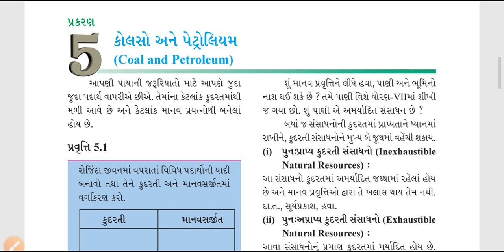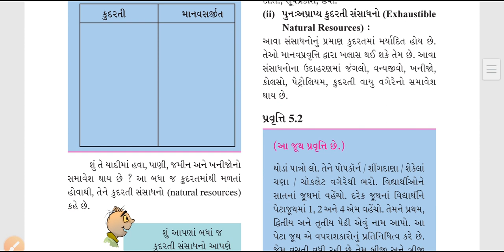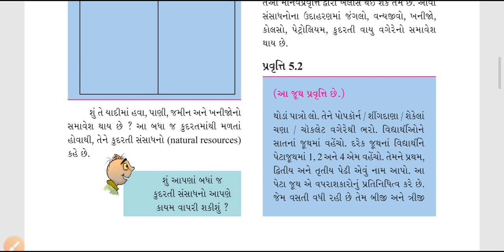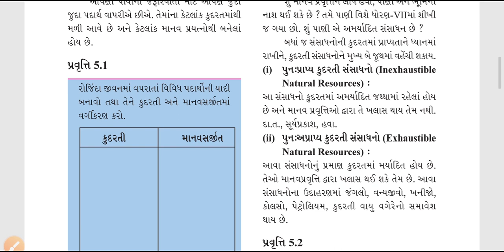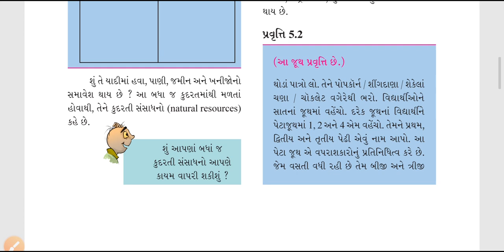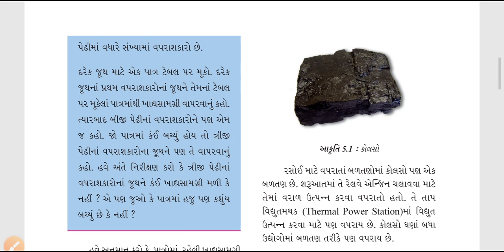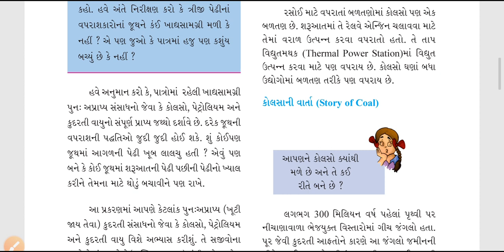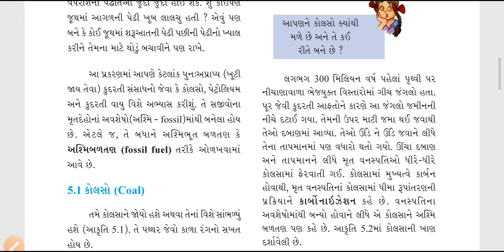std-8 ch-5 part-1